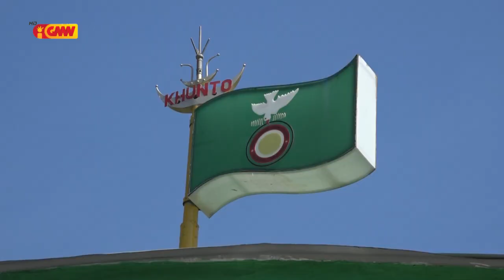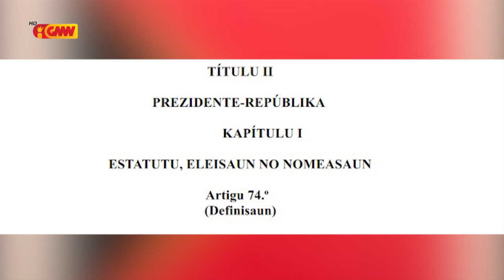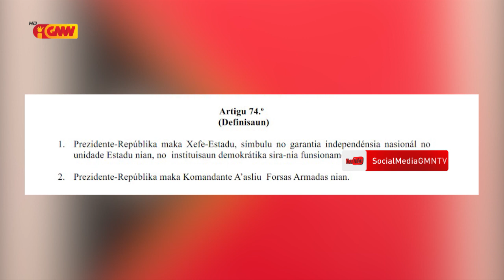Armanda Berta Ofisiálmente deklara kandidata an ba Prezidente Repúblika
Armanda Berta dos Santos Ofisiálmente deklara kandidata an ba Prezidente Repúblika